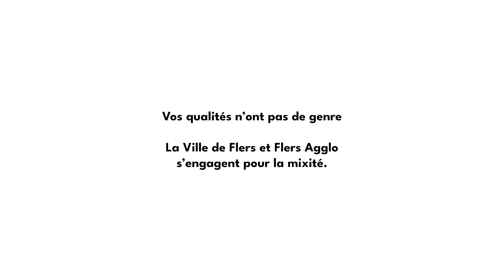Electo-technicienne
Vidéo réalisée en 2023 par la Ville de Flers et Flers Agglo pour promouvoir l'égalité professionnelle entre les femmes et les hommes.